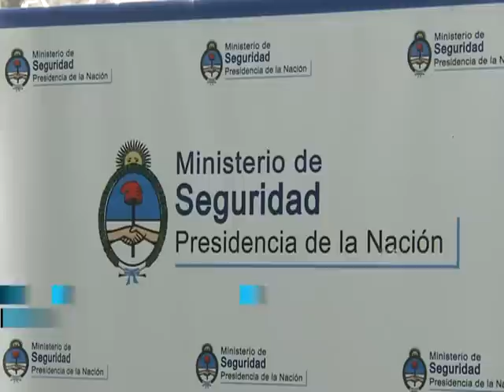Policía Federal desbarató una banda internacional de pedófilos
Una banda internacional que distribuía pornografía infantil fue desbaratada luego de 61 allanamientos realizados en distintos puntos del país, en el marco de una investigación iniciada en 2011, que tiene a 28 personas imputadas, informaron hoy fuentes policiales.

El procedimiento en el que fue desbaratada la organización criminal fue bautizado "Operación Oliver".

El subsecretario Políticas de Seguridad de la Nación, Darío Ruiz y el juez de Instrucción a cargo de la causa, Manuel De Campos, ofrecieron este mediodía, detalles del operativo que permitió desarticular esta banda.

Según las fuentes, la ramificación de la banda que operaba en el país fue descubierta luego de que se identificaron las direcciones de IP de las computadoras que contenían pornografía infantil.

Investigadores de la Policía Federal localizaron los lugares físicos desde los cuáles se producían las conexiones a Internet para la transmisión de este material, tras lo cual el juez De Campos imputó a 28 personas y dispuso los 61 allanamientos.

La pesquisa se inició en febrero de 2011, al detectarse que en diversos sitios web de la ciudad de Londres, Gran Bretaña, se publicaban e intercambiaban imágenes y videos pornográficos con servidores ubicados en Argentina.